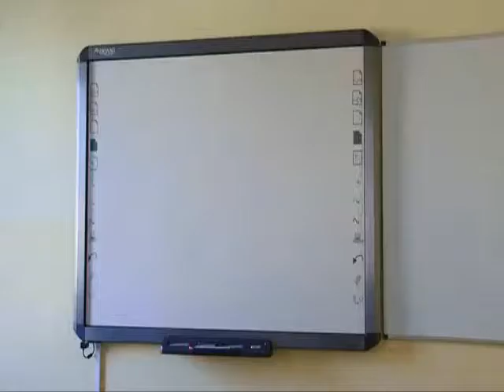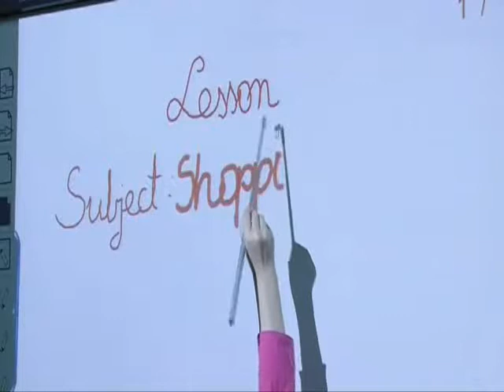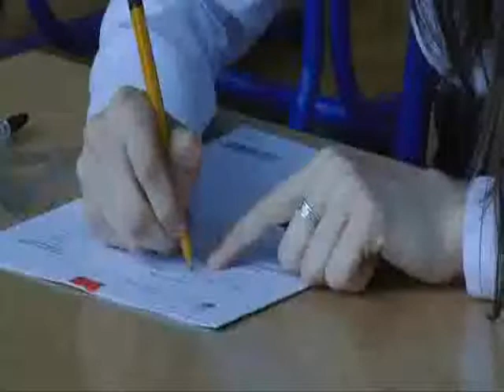Komputery dla Szkół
Dzięki projektowi Nasza Wiedza Nasza Przyszłość zostało zakupione wyposażenie pracowni multimedialnych.